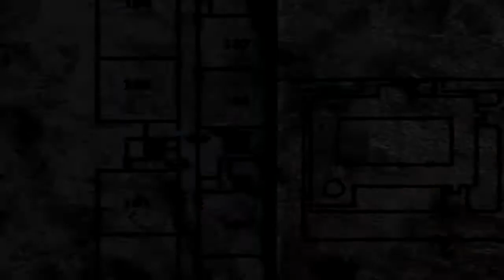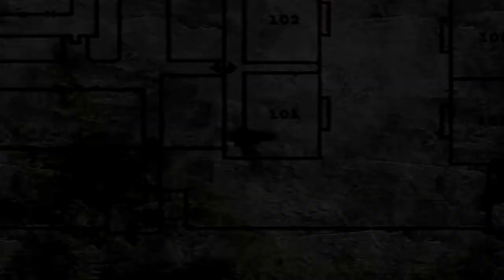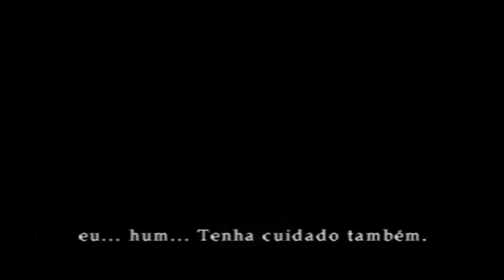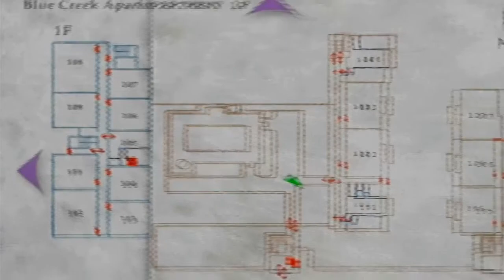Silent Hill 2 | COFRINHO DO EDDIE #5